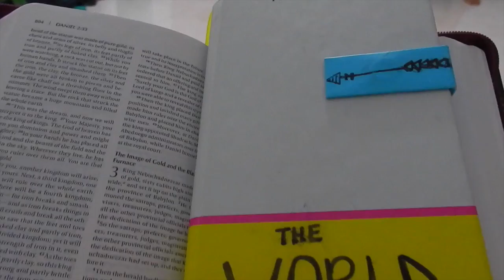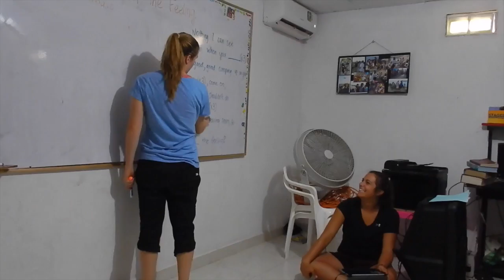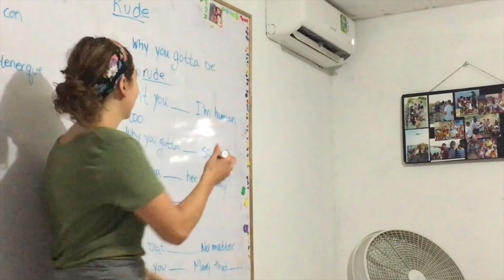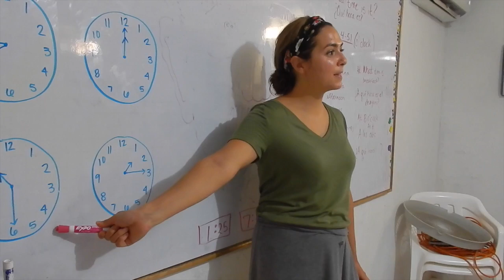A Day in Our Lives in Cartagena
**About Me**
Hello, everyone! My name is Tera Bradham and I am going on the World Race Expedition Route to South America from August 2016-June 2017. This means my squad and I will go to every country in South America doing mission work. I studied Broadcast Journalism as one of my majors in undergrad, so I thought it would be fun to bring everyone along for a vlog about all that God does on our trip. I don't know how the Internet will be in each country, but I will try to upload videos as often as I can. Thanks for checking my channel out!